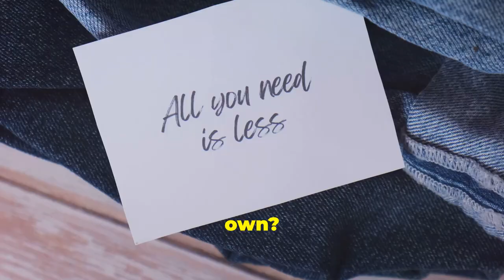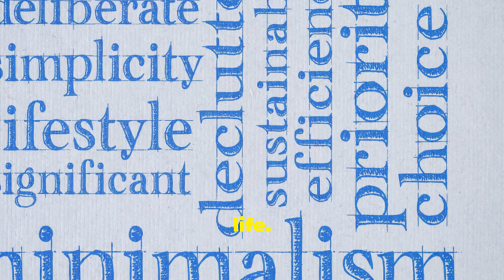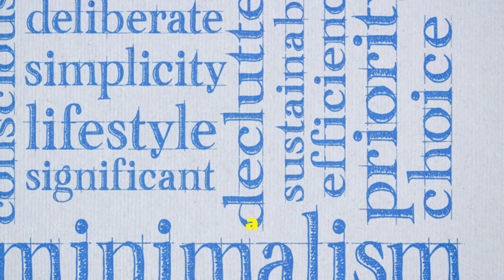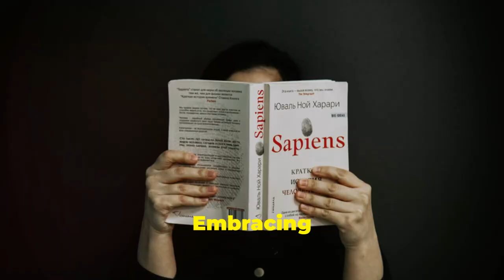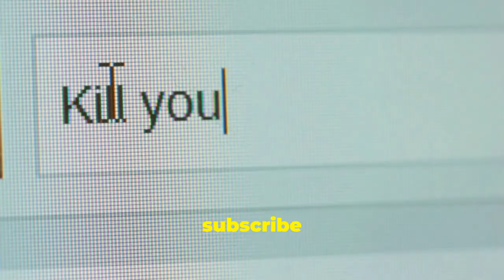Seneca's Secret to Wealth and Simplicity: Prosperity vs. Minimalism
Discover the timeless wisdom of Seneca as we delve into his secret to achieving wealth and simplicity in today's fast-paced world. In this thought-provoking video, we explore the delicate balance between prosperity and minimalism, examining how ancient Stoic philosophy can guide us toward a fulfilling life.

Join us as we unpack Seneca's insights on financial success, the importance of simplicity, and how to cultivate a mindset that prioritizes what truly matters.

Whether you're seeking to enhance your financial situation or looking to embrace a more minimalist lifestyle, this video offers valuable takeaways for anyone striving for a more meaningful existence.